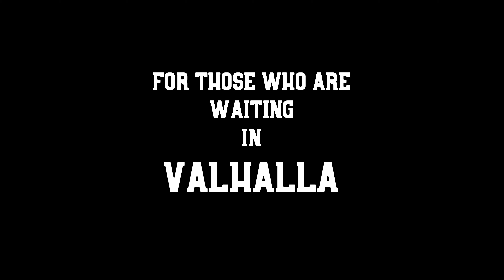The Battlefield V Experience Vol.1 Hardcore Breakthrough, Solomon Islands USA